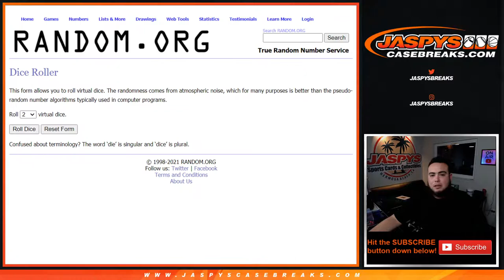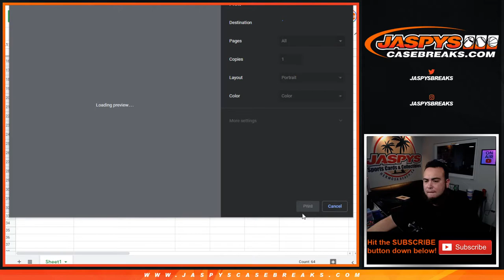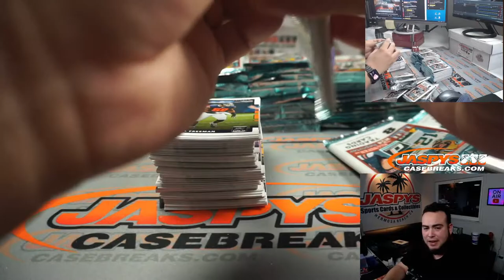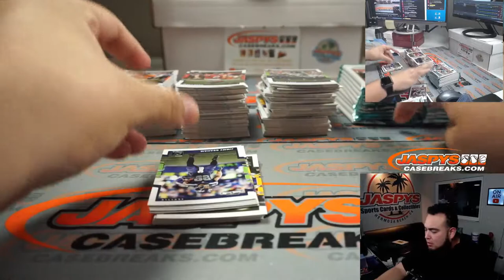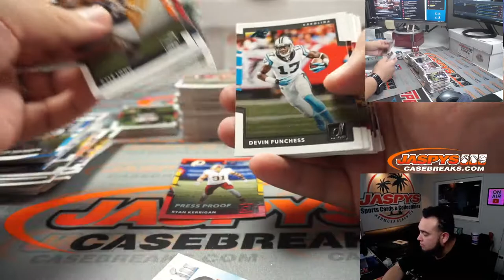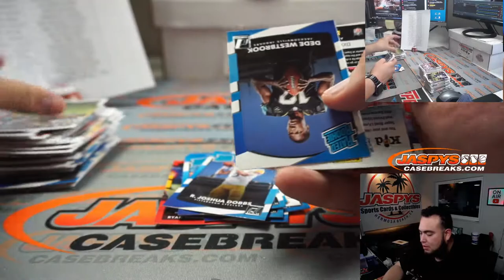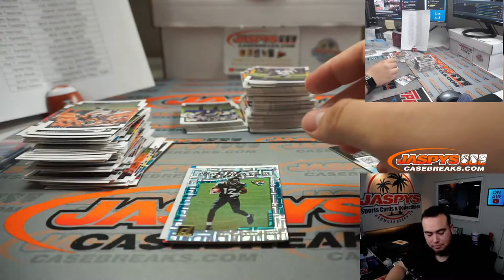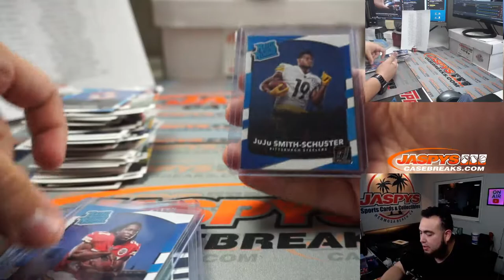SUN. 1/31/21 - 2017 PANINI DONRUSS FOOTBALL 5-BOX BLASTER BREAK #3 *RT*